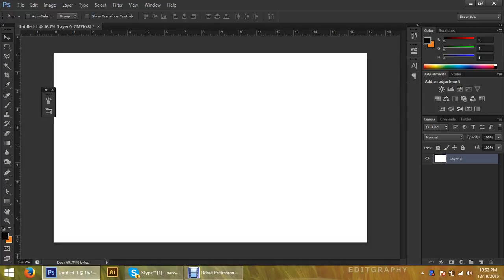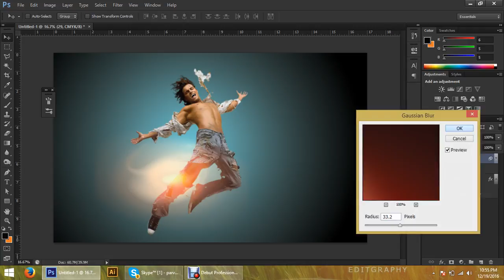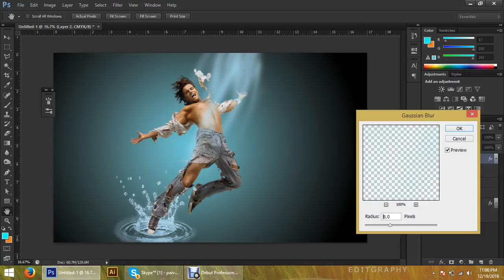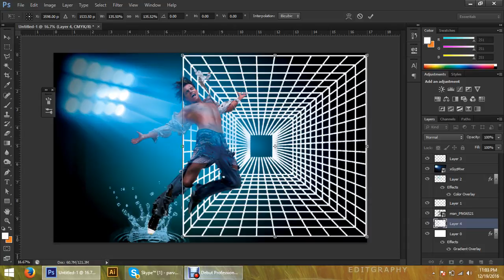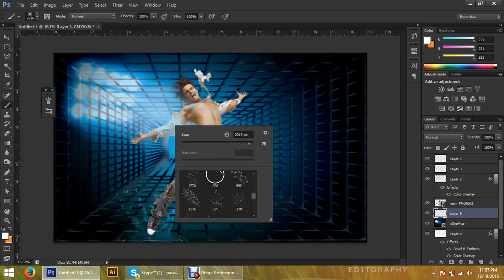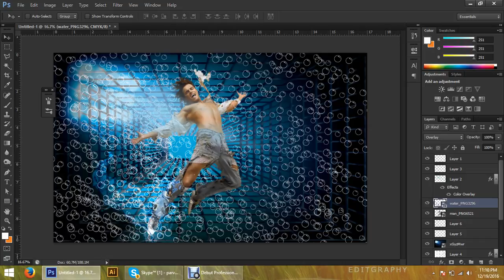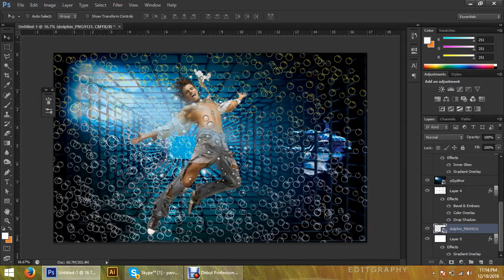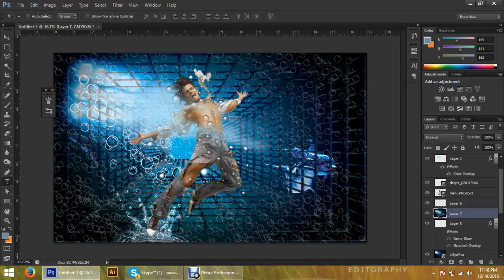Water Under Effect Manipulation Photoshop cs6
Do not spend lots of time trying to create this effect manually, get it done in seconds with only a few clicks.Simply open up a photo and click play on the action. Create this highly detailed effect from your photos with little effort at all.
The action has been tested and working on Photoshop CS3, CS4, CS5, CS5.5, CS6 & CC 2017 The action will ONLY WORK IN THE ENGLISH VERSION OF PHOTOSHOP.